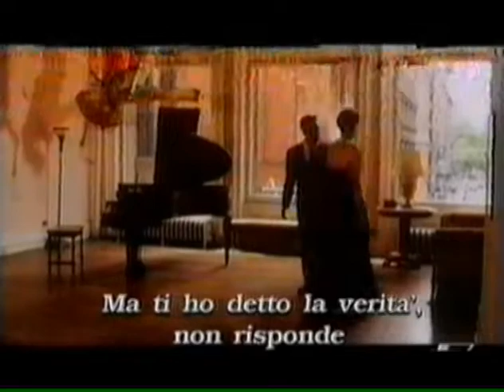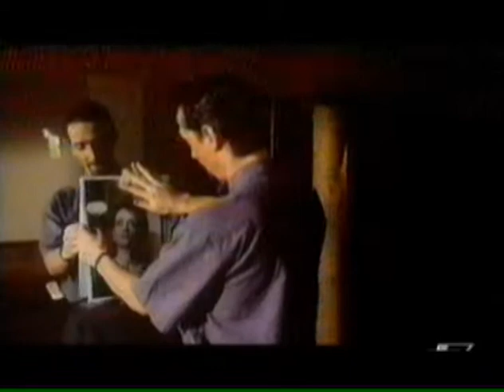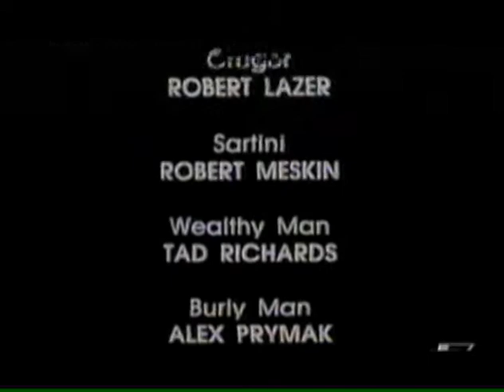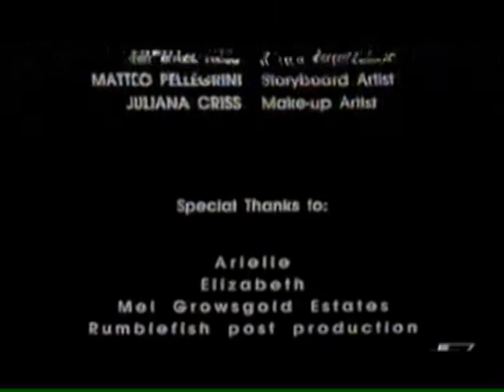"The five rooms" di Stefano Dell'Orto